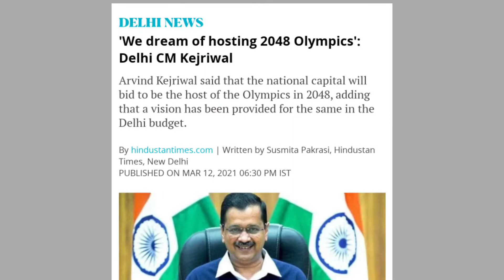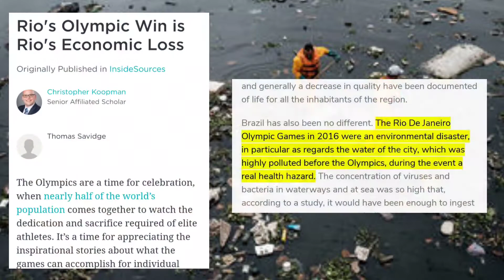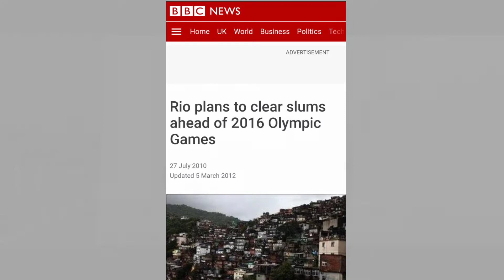Why India never hosted Olympics & when will India host olympics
Delhi, Mumbai, Ahmedabad, Hyderabad are the best cities to host olympics. However India aims to host olympics in Delhi in 2048.

- why india never hosted olympic?
- will india  host olympic?
- which indian city is best  for hosting olympics?
- Dark side of olympics?
- profit in hosting olympics?

Language : Hindi

Also,

Nita Ambani, who was elected as an
International Olympic Committee  member in 2016, said that she would like to see India's athletes perform at the highest level globally.

"It is my dream to bring the Olympic Games
 to India. I would like to see India's athletes perform at the best level globally," she said at the 43rd annual general meeting (AGM) of Reliance Industries Limited.

 Here I share educational  information and opinion whatever going von the globe. We cover lots of stuff such as fun ,information and style

Timecodes

0:00 olympics
0:50 Requirements to host olympics
1:46 cost of hosting olympics
2:06 when will india host olympics
2:26 is hosting olympics profitable
3:13 problem with western media
4:52 comment your opinion